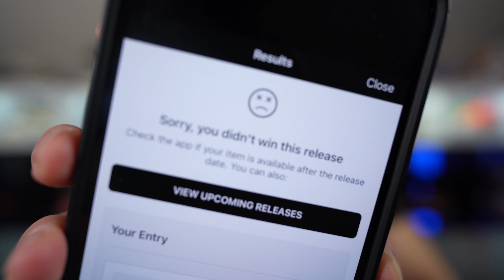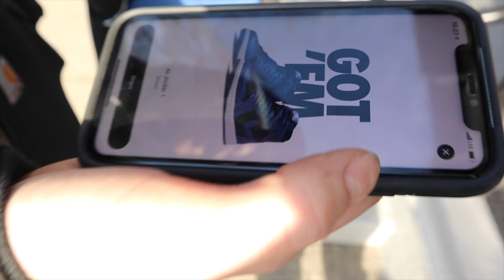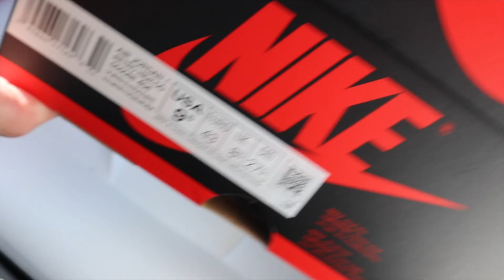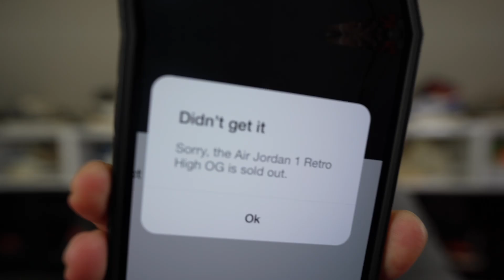SITTING ?? JORDAN 1 DARK MARINA BLUE PICKUP VLOG | SHOCK DROP PATENT BRED !!!